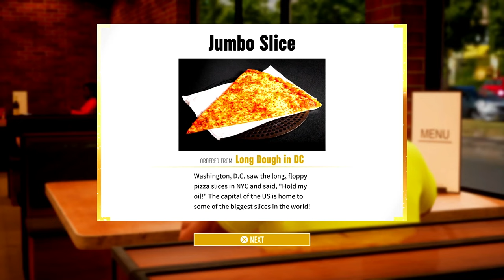AEW : Fight Forever Hindi Review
Special thanks to @thqnordic  for providing a review copy.

AEW is a huge success story, and now Yuke's the legendary videogame developer for some of the best wrestling games ever, like WWE SmackDown! Here Comes the Pain, and Smackdown vs Raw, brings its A-Game with almost 30 years of experience for AEW: Fight Forever. Friends, I humbly present my review of AEW: Fight Forever.

1 AEW: Fight Forever
2 The Last case of Benedict Fox
3 System Shock Remake
4 Dead Island 2
5 Planet of Lana
6 Street Fighter 6
7 Star Wars Jedi: Survivor
8 Redfall
9 Hi-Fi Rush
10 Resident Evil 4 Remake
11 EA SPORTS PGA TOUR
12 Hitman Freelancer
13 The Settlers: New Allies
14 Wo Long: Fallen Dynasty
15 Atomic Heart
16 Hogwarts Legacy
17 SpongeBob SquarePants The Cosmic Shake
18 Dead Space Remake
19 Cyberpunk 2077
20 Marvel Midnight Suns
21 A Plague Tale : Requiem
22 Anno 1800
23 SIFU
24 STRAY
25 Saints Row 2022
26 Need for Speed Unbound
27 FIFA 23
28 God of War Ragnarok
29 Loopmancer
30 F1 22
31 Madden 23 Preview
32 Assassins Creed Valhalla Dawn of Ragnarok
33 Shadow Warrior 3
34 GetsuFumaDen: Undying Moon
35 Halo Infinite
36 Far Cry 6 : Vaas Insanity
37 Grid Legends Preview
38 Battlefield 2042
39 Marvel's Guardians of the Galaxy
40 Fatal Frame : Maiden of Black Water
41 FIFA 22
42 Kena : Bridge of Spirits
43 Far Cry 6
44 Deathloop
45 The Great Ace Attorney Chronicles
46 Ultra Age
47 Tormented Souls
48 The Ascent
49 Monster Hunter Stories 2
50 F1 2021
51 P.T.
52 Biomutant
53 Resident Evil 8
54 Spider-Man Miles Morales
55 Call of Duty Black Ops : Cold War
56 Dying Light 2 Preview
57 Assassin's Creed Valhalla
58 Watch Dogs Legion
59 FIFA 21
60 Mafia Definitive Edition
61 WWE 2K Battlegrounds
62 Wasteland 3
63 Marvel's Avengers
64 Raji : An Ancient Epic
65 Black Myth Wukong
66 Spider-Man PS4
67 Ghost of Tsushima
68 The Last of Us 2
69 Control
70 Horizon Zero Dawn
71 Final Fantasy 7 Remake
72 Resident Evil 3 Remake
73 Doom Eternal
74 God of War 4
75 Cyberpunk 2077 Gameplay
76 The Witcher 3
77 Days Gone
78 Assassin's Creed Odyssey : The Fate of Atlantis
79 Star Wars Jedi : Fallen Order
80 Dragon BallZ : Karakot
81 Hellblade Senua's Sacrifice
82 Death Stranding
83 WWE 2K 2020
84 Call of Duty: Mobile
85 Borderlands 3
86 Wolfenstein Young Blood
87 Red Dead Redemption 2
88 Far Cry New Dawn
89 Metro Exodus
90 My Friend Pedro
91 A Plague Tale : Innocence
92 Rage 2
93 Cricket 19